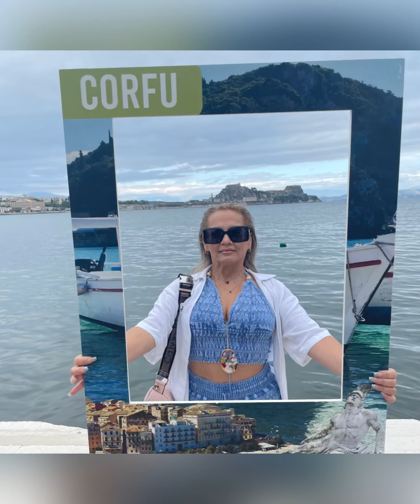My vacation 2022 Greek Isles: Santorini, Mykonos & Croatia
Greek Isles: Santorini, Mykonos & Croatia